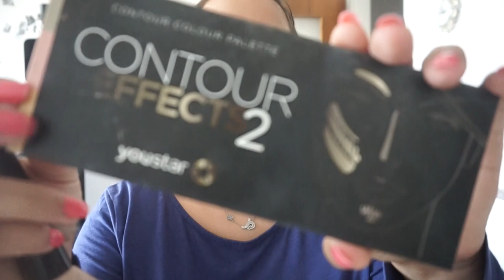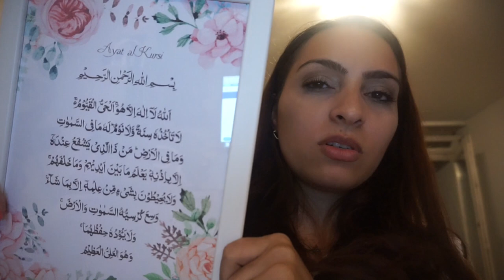ICH VLOGGE DRAUßEN l IN DER INNENSTADT l FAMILIE SAID